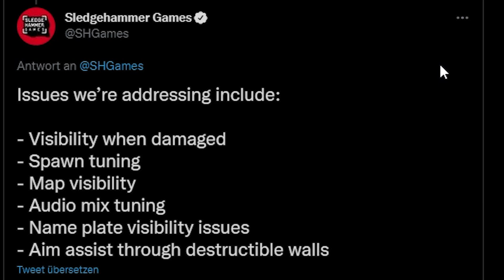Wird COD VANGUARD GUT?...😐| (Was GUT & SCHLECHT ist bei der Vanguard Alpha)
Wir haben das NEUE Call of Duty VANGUARD in der Alpha angezockt...
und in diesem VIdeo gebe ich euch meine Meinung zu COD Vanguard bzw. mein erster Eindruck.

Wie fandet ihr die COD Vanguard Alpha?
Was hat euch gut gefallen / nicht gefallen?

❌Mein Aufnahme PC:
- interne Festplatte (SSD 500GB): (*)
- interne Festplatte (HDD 1000GB): (*)
- externe Festplatte (HDD 1000GB): (*)

❌Zusätzliche Geräte für Streaming / Gaming:
- Headset:(*) (neuere Version)
- Webcam für Streamer: (*)
- 4k Monitor (PC): (*)
- Full HD Monitor (PS4): (*)

❌Das FPS Strikepack gibts jetzt auch bei Amazon!:

Hier könnt ihr mich unterstützen damit noch mehr und bessere Videos und Livestreams (z.B. Modern Warfare) kommen.

Viel Spaß mit dem Gameplay und..